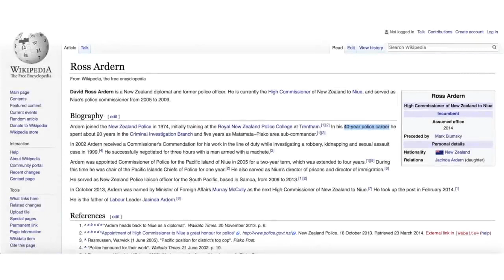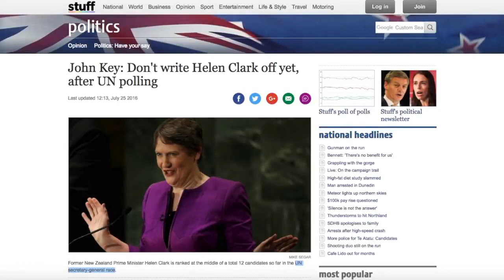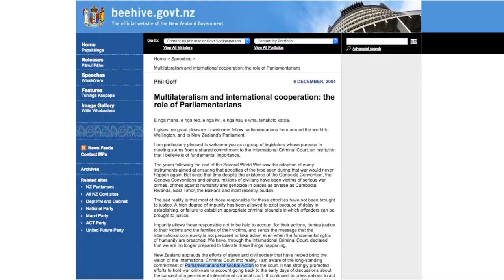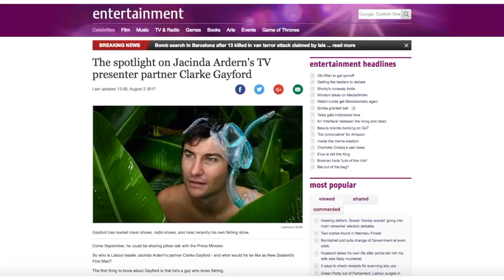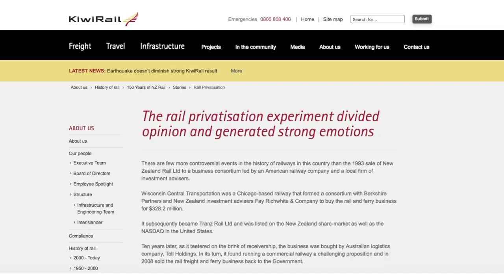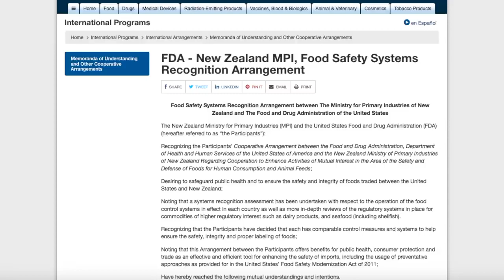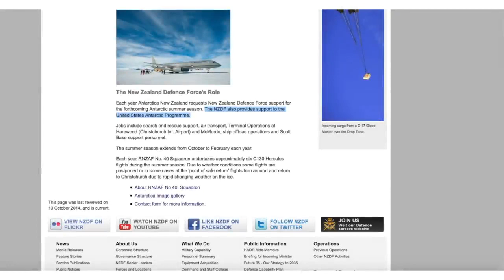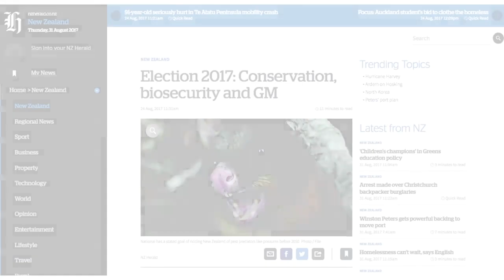Vinny Eastwood - Jacinda Ardern Exposed! in 7 minutes or less PLEASE SHARE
Sinister background of the New Zealand Prime Minister, Jacinda Ardern - Shared from Vinny Eastwood.